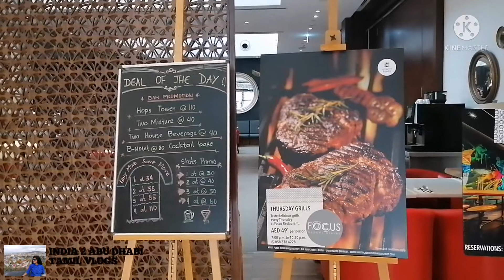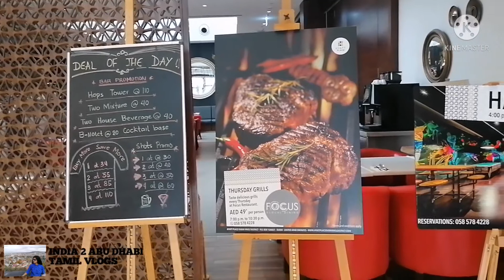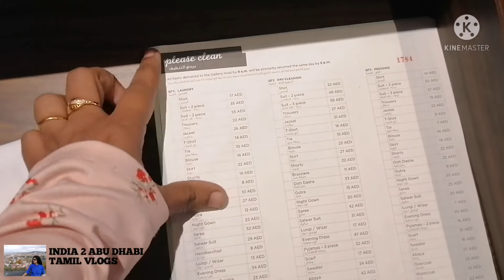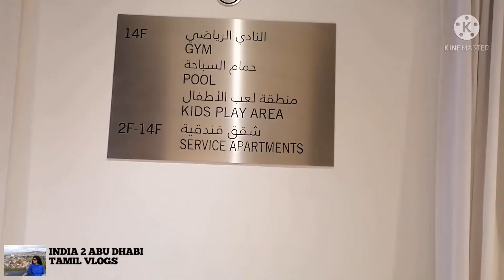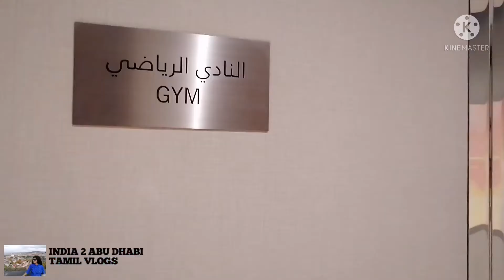Hyatt Dubai | Hyatt Place Dubai Wasl District | Star Rated Hotel |Grand Hyatt Dubai